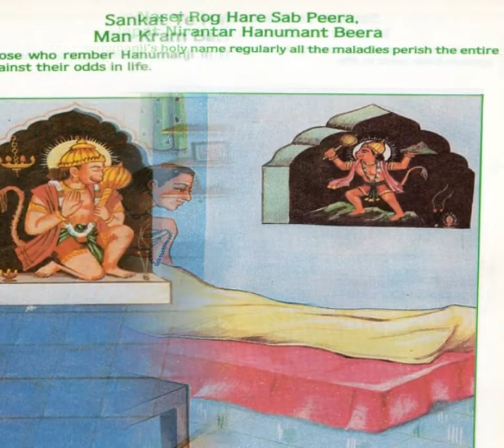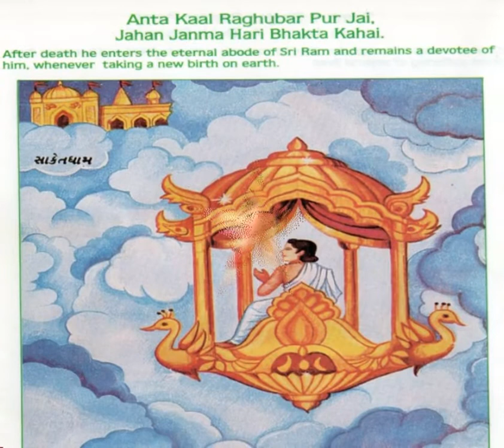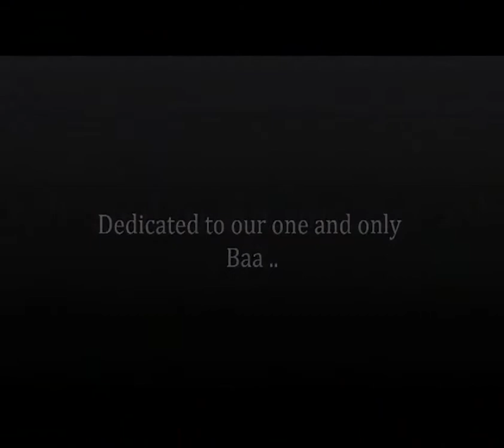HANUMAN CHALISA ** NEW MUST SEE **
Hanuman Chaalisa in Hindi and translated in English with meaning.

Hanuman Chalisa (हनुमान चालीसा), literally, Forty Verses to Hanuman, is an Awadhi work of 40 Chaupais and two Dohas and is a prayer to Hanuman.  It is one of the most read short religious texts throughout the world, and is recited by millions of Hindus on Tuesdays and Saturdays. It is believed to have been uttered by Tulsidas in a state of Samadhi at the Kumbh Mela in Haridwar.

Hanuman is a Hindu deity, who was an ardent devotee of Rama according to the Hindu legends. He is a central character in the Indian epic Ramayana and its various versions. He also finds mentions in several other texts, including Mahabharata, the various Puranas and some Jain texts. A vanara (ape-like), Hanuman participated in Rama's war against the demon king Ravana. Several texts also present him as an incarnation of the Lord Shiva.

Brahma gave Hanuman a boon that would protect him from the irrevocable Brahma's curse. Brahma also said: "Nobody will be able to kill you with any weapon in war." From Brahma he obtained the power of inducing fear in enemies, of destroying fear in friends, to be able to change his form at will and to be able to easily travel wherever he wished.

From Shiva he obtained the boons of longevity, scriptural wisdom and ability to cross the ocean. Shiva assured safety of Hanuman with a band that would protect him for life.

Indra blessed him that the Vajra weapon will no longer be effective on him and his body would become stronger than Vajra.

Varuna (water) blessed Hanuman with a boon that he would always be protected from water.

Agni (fire) blessed him with immunity to burning by fire.

Surya (sun) gave him two siddhis of yoga namely "Garima": becoming infinitely heavy and, "Laghima": becoming almost weightless.

 Yama, the God of Death blessed him healthy life and free from his weapon danda, thus death would not come to him.

Kubera the God of Wealth showered his blessings declaring that Hanuman would always remain happy and contented.

Vishwakarma A Principal Architect of the Universe blessed him that Hanuman would be protected from all his creations in the form of objects or weapons.

Vayu (wind) also blessed him with more speed than he himself had.

Hanumanji has the powers of eight Siddhis: -
• Anima: reducing one's body even to the size of an atom
• Mahima: expanding one's body to an infinitely large size
• Garima: becoming infinitely heavy
• Laghima: becoming almost weightless
• Prāpti: having unrestricted access to all places
• Prākāmya: realizing whatever one desires
• Iṣṭva: possessing absolute lordship
• Vaśtva: the power to subjugate all

And, nine Nidhis are: -

In the context of Hindu mythology, Nidhi, that is, a treasure, constituted of nine treasures (nawanidhi) belonging to Kubera (also spelt as Kuvera), the god of wealth. According to the tradition, each nidhi is personified as having a guardian spirit, and some tantrikas worship them. The nature and characteristics of nidhis have remained largely unexplained and have not been fully understood.  When considered as mines, minerals, earthenware and ocean resources, the nine treasures of Kubera are interpreted as:
• Padma (lake in Himalaya with minerals and jewels)
• Mahapadma (lake double the size of padma in Himalaya with minerals and jewels)
• Makara (Synonym of Padmini, black antimony)
• Nila (Antimony)
• Mukunda (cinnabar, or quicksilver)
• Kunda (arsenic)
• Kharva (cups or vessels baked in fire)
• Kachchhapa (tortoise or turtle shell)
• Sankha (conch shell)